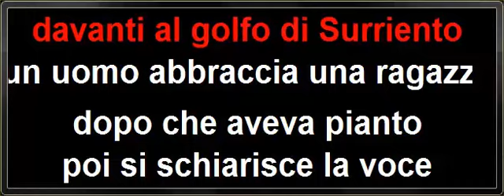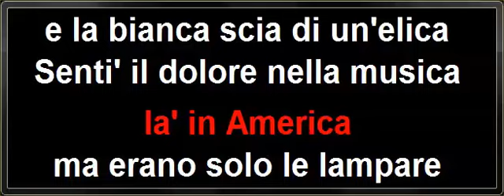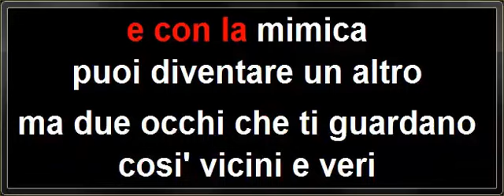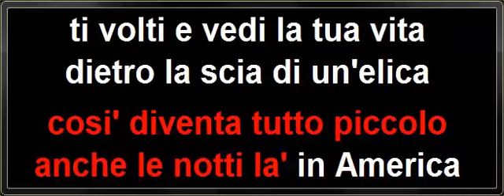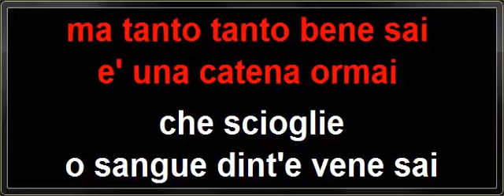video di prova